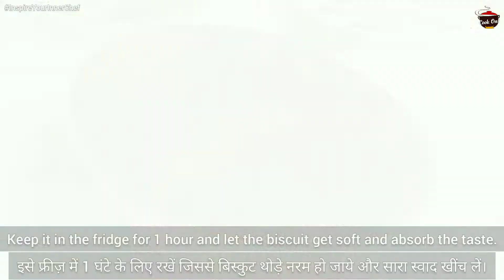Tiramisu Recipe with Homemade Mascarpone cheese and LadyFinger Biscuits without Oven by Cook On!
Tiramisu Recipe with Homemade Mascarpone cheese and LadyFinger Biscuits without Oven by Cook On! Tiramisu no oven, Eggless tiramisu and lady finger biscuits, homemade mascarpone cheese for tiramisu is super simple recipe and can be made with just 2 ingredients. Eggless tiramisu and lady finger biscuits is just as yummy. Below you'll find the list of ingredients to make tiramisu recipe easy without eggs and oven:

List of Ingredients:

For Mascarpone Cheese

1 cup Cream (Any cream fresh or heavy works for this)
1 tbsp Lemon juice or White Vinegar

For Mascarpone filling

1 cup homemade mascarpone cheese
1 cup whipping cream, chilled
Cocoa powder to dust.

For Lady finger biscuits

½ cup butter
¼ cup caster sugar
1 tsp vanilla
6 tbsp milk
1 cup all purpose flour
¼ tsp baking powder

1 cup water and 2 tablespoons coffee powder to make Coffee Syrup.